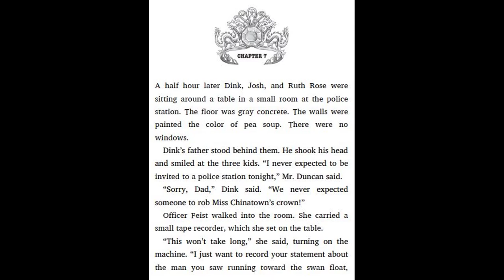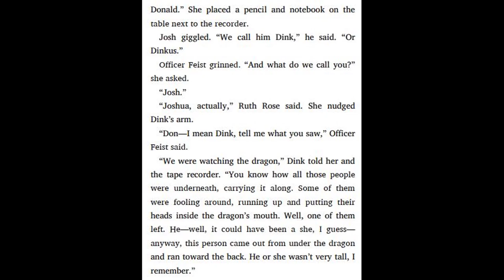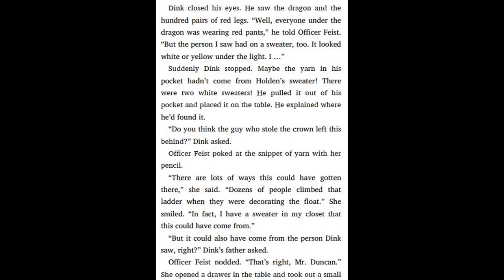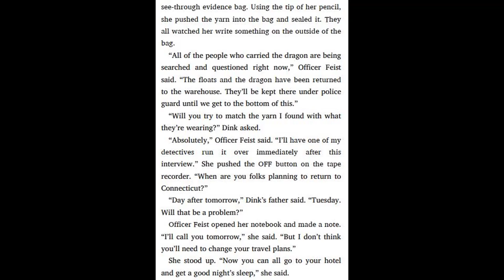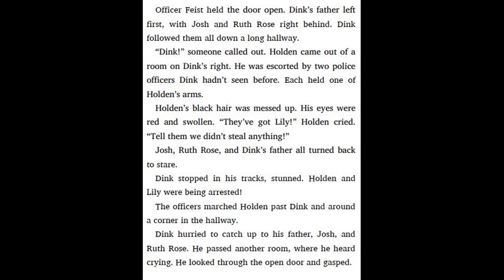A to Z Mysteries Super Edition # 5 The New Year Dragon Dilemma by Ron Roy - Chapter 7 | Read aloud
5. A to Z Mysteries Super Edition # 5 The New Year Dragon Dilemma by Ron Roy - Chapter 6 | Read aloud
5. A to Z Mysteries Super Edition # 5 The New Year Dragon Dilemma by Ron Roy - Chapter 5 | Read aloud
5. A to Z Mysteries Super Edition # 5 The New Year Dragon Dilemma by Ron Roy - Chapter 4 | Read aloud
5. A to Z Mysteries Super Edition # 5 The New Year Dragon Dilemma by Ron Roy - Chapter 3 | Read aloud
5. A to Z Mysteries Super Edition # 5 The New Year Dragon Dilemma by Ron Roy - Chapter 2 | Read aloud
5. A to Z Mysteries Super Edition # 5 The New Year Dragon Dilemma by Ron Roy - Chapter 1 | Read aloud
4. A to Z Mysteries Super Edition # 4 Sleepy Hollow Sleepover by Ron Roy - Chapter 12 | Read aloud
4. A to Z Mysteries Super Edition # 4 Sleepy Hollow Sleepover by Ron Roy - Chapter 11 | Read aloud
4. A to Z Mysteries Super Edition # 4 Sleepy Hollow Sleepover by Ron Roy - Chapter 10 | Read aloud
4. A to Z Mysteries Super Edition # 4 Sleepy Hollow Sleepover by Ron Roy - Chapter 9 | Read aloud
4. A to Z Mysteries Super Edition # 4 Sleepy Hollow Sleepover by Ron Roy - Chapter 8 | Read aloud
4. A to Z Mysteries Super Edition # 4 Sleepy Hollow Sleepover by Ron Roy - Chapter 7 | Read aloud
4. A to Z Mysteries Super Edition # 4 Sleepy Hollow Sleepover by Ron Roy - Chapter 6 | Read aloud
4. A to Z Mysteries Super Edition # 4 Sleepy Hollow Sleepover by Ron Roy - Chapter 5 | Read aloud
4. A to Z Mysteries Super Edition # 4 Sleepy Hollow Sleepover by Ron Roy - Chapter 4 | Read aloud
4. A to Z Mysteries Super Edition # 4 Sleepy Hollow Sleepover by Ron Roy - Chapter 3 | Read aloud
4. A to Z Mysteries Super Edition # 4 Sleepy Hollow Sleepover by Ron Roy - Chapter 2 | Read aloud
4. A to Z Mysteries Super Edition # 4 Sleepy Hollow Sleepover by Ron Roy - Chapter 1 | Read aloud
3. A to Z Mysteries Super Edition # 3 White House White-Out by Ron Roy - Chapter 9 | Read aloud
3. A to Z Mysteries Super Edition # 3 White House White-Out by Ron Roy - Chapter 8 | Read aloud
3. A to Z Mysteries Super Edition # 3 White House White-Out by Ron Roy - Chapter 7 | Read aloud
3. A to Z Mysteries Super Edition # 3 White House White-Out by Ron Roy - Chapter 6 | Read aloud
3. A to Z Mysteries Super Edition # 3 White House White-Out by Ron Roy - Chapter 5 | Read aloud
3. A to Z Mysteries Super Edition # 3 White House White-Out by Ron Roy - Chapter 4 | Read aloud
3. A to Z Mysteries Super Edition # 3 White House White-Out by Ron Roy - Chapter 3 | Read aloud
3. A to Z Mysteries Super Edition # 3 White House White-Out by Ron Roy - Chapter 2 | Read aloud
3. A to Z Mysteries Super Edition # 3 White House White-Out by Ron Roy - Chapter 1 | Read aloud
2. A to Z Mysteries Super Edition # 2 Mayflower Treasure Hunt by Ron Roy - Chapter 9-10 | Read aloud
2. A to Z Mysteries Super Edition # 2 Mayflower Treasure Hunt by Ron Roy - Chapter 8 | Read aloud
2. A to Z Mysteries Super Edition # 2 Mayflower Treasure Hunt by Ron Roy - Chapter 7 | Read aloud
2. A to Z Mysteries Super Edition # 2 Mayflower Treasure Hunt by Ron Roy - Chapter 6 | Read aloud
2. A to Z Mysteries Super Edition # 2 Mayflower Treasure Hunt by Ron Roy - Chapter 5 | Read aloud
2. A to Z Mysteries Super Edition # 2 Mayflower Treasure Hunt by Ron Roy - Chapter 4 | Read aloud
2. A to Z Mysteries Super Edition # 2 Mayflower Treasure Hunt by Ron Roy - Chapter 3 | Read aloud
2. A to Z Mysteries Super Edition # 2 Mayflower Treasure Hunt by Ron Roy - Chapter 2 | Read aloud
2. A to Z Mysteries Super Edition # 2 Mayflower Treasure Hunt by Ron Roy - Chapter 1 | Read aloud
1. A to Z Mysteries Super Edition # 1 Detective Camp by Ron Roy - Chapter 10 | Read aloud